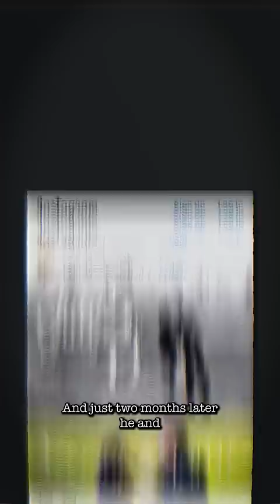He married his teenage daughter… and then did THIS